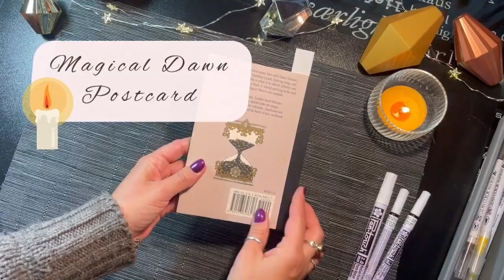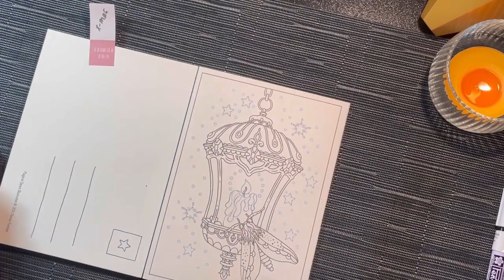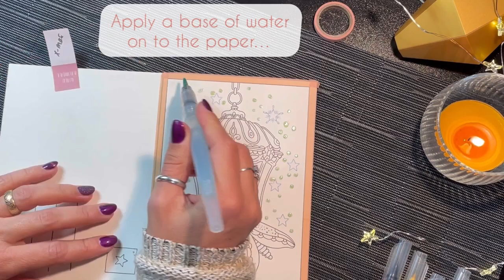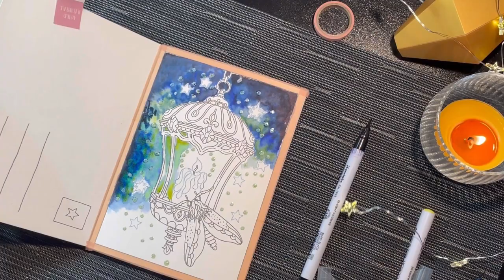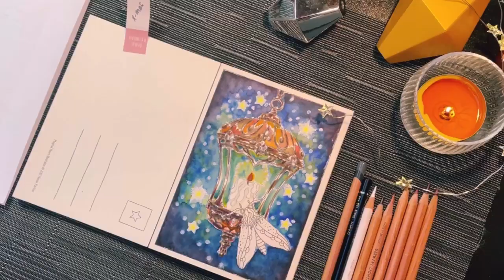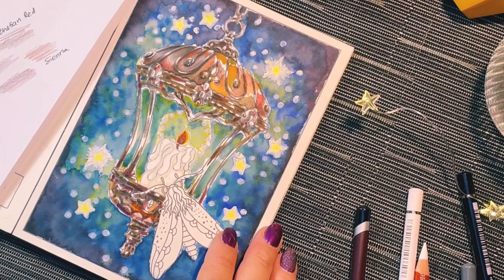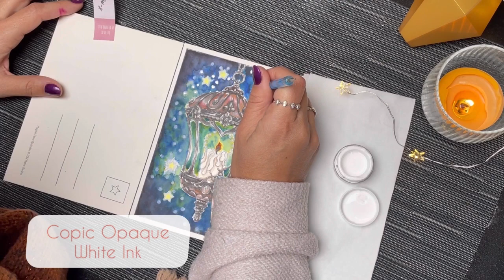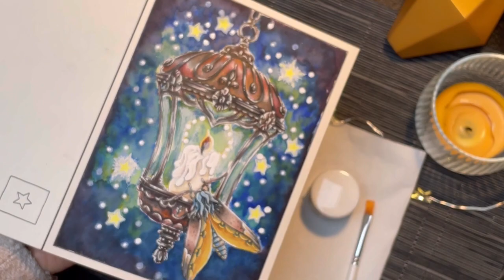Day 15: Guest Colorist Calendar 2021: Andreia Dionísio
Welcome to December 15, and a beautiful video by @Andreia Dionísio - using mixed media (Water color brush pens and colored pencils) in Hanna Karlzon’s postcard book Magical Dawn.